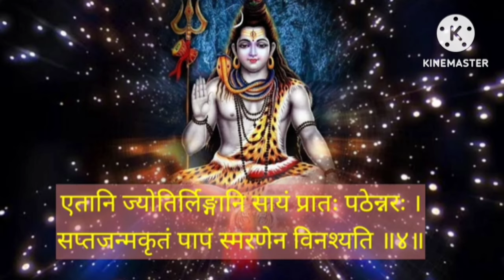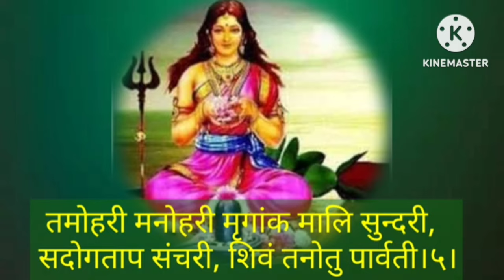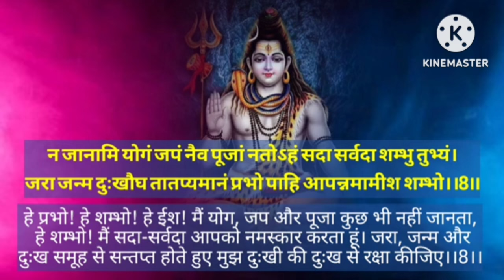Somwar Vandana।वन्दना।।12 ज्योतिर्लिंग।पार्वती पंचक स्तोत्र।उमामहेश्वर स्तोत्रं।श्री रूद्राष्टकं।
Somwar Vandana। शिव परिवार वन्दना। शिव पंचाक्षर स्त्रोत। विन्ध्येश्वरी स्तोत्र। उमामहेश्वर स्तोत्रं।shiv
Meditation Chants
Hanuman Bhajan
Ganesh Bhajan
Ram Bhajan
Laxmi Bhajan
Santoshi Maa
Sherawali Mata
Aarti Sangrah
Morning Mantra
Shiv Bhajan
Shanidev Bhajan
Vishnu Bhajan
Saibaba Bhajan
Devi maa Bhajan
Laxmi Aarti
Ganesh Aarti
Om Jai Jagdish Aarti
Shiv Aarti
Hanuman Aarti